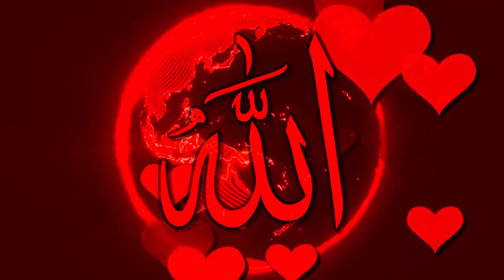Allah: The Red Globe Goddess Eternal Love